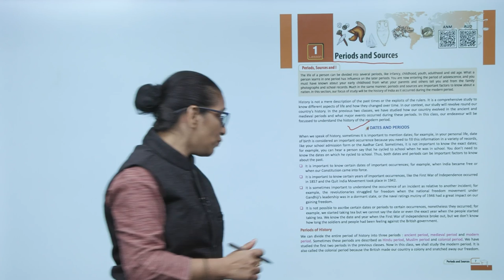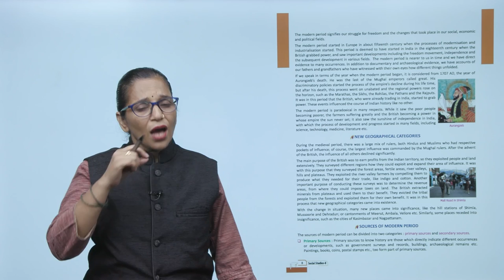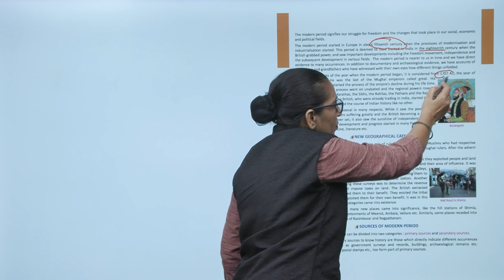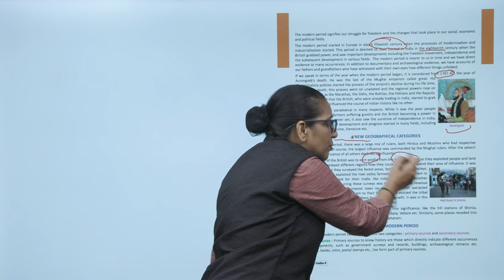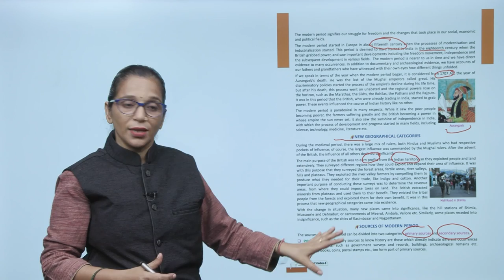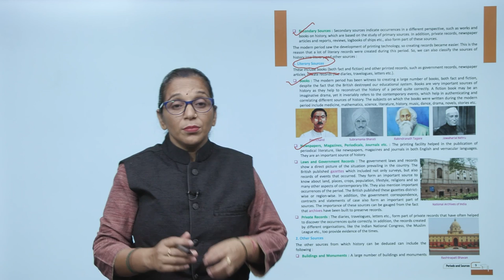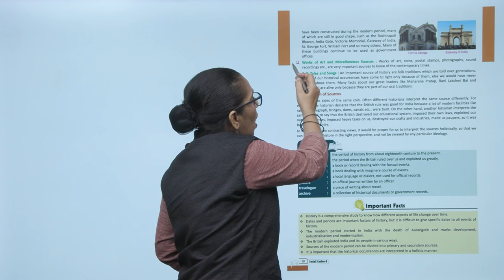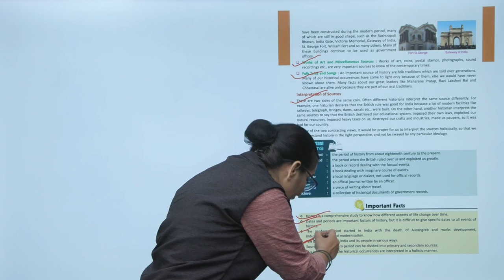Genius Gems Books SST Class 8 Chapter 1